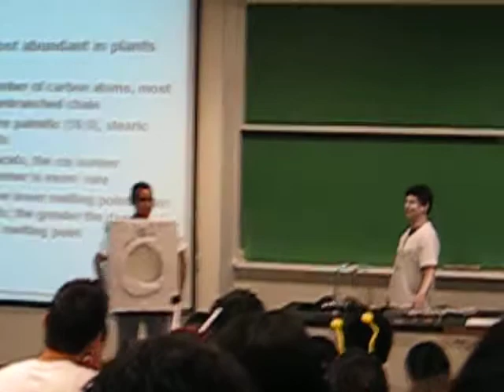Biochem 100 Jeremy as a washing machine 'shaking' things up with Prof. Larsen!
Biochem 100 Prof. Larsen's Lecture Halloween Edition 2010 Video 1